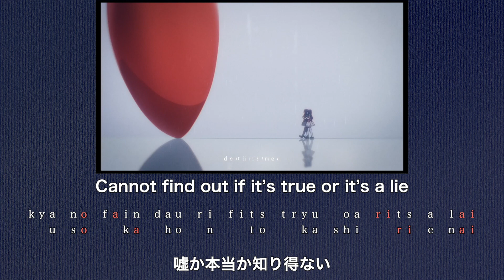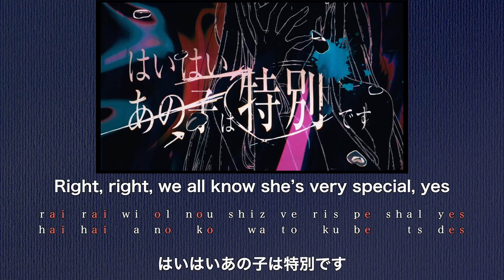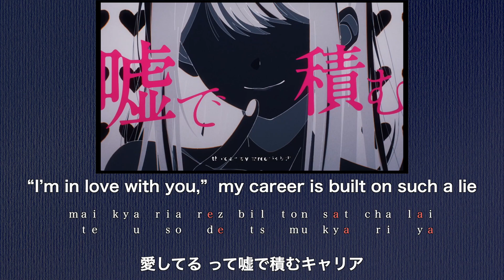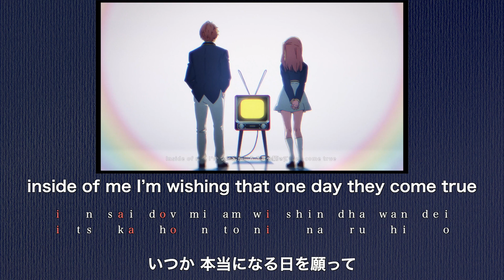YOASOBI「アイドル」韻の踏み方が凄すぎる件【日英 同時再生】歌詞字幕付き YOASOBI - Idol【that emotion → 誰も】比較 comparison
左に英語を、右に日本語を振ってます。
音素表記みたいな字幕は正直適当です。

訂正：0:44 e ni wan←iは白文字で一つ目のnが赤文字
1:38 couldn'tbeat...←正しくはMyself, no pardon allowed
1:53 dha gyap san ←一つ目のaは白文字